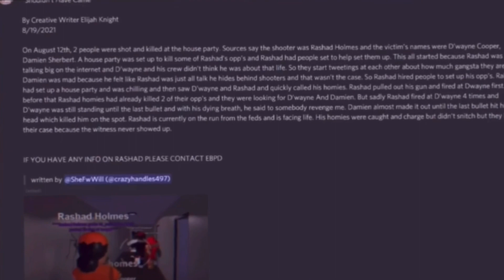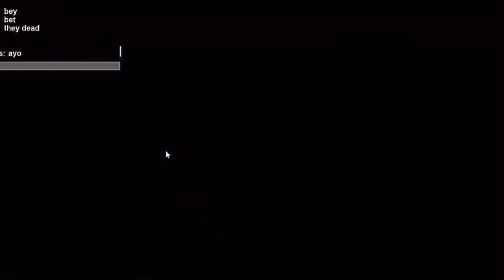I was robbed by my opp so I went on a hunt|East Brickton